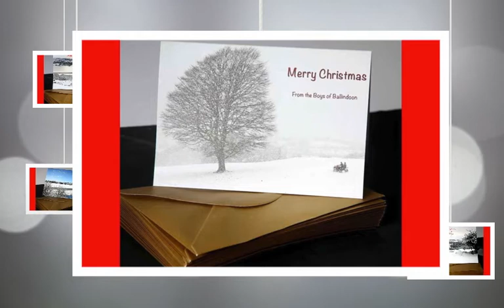2013 Christmas Cards Large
2013 Christmas from Lough Arrow and Sligo by Photographer Brian Farrell.

Music Vivaldi violin concert in E.